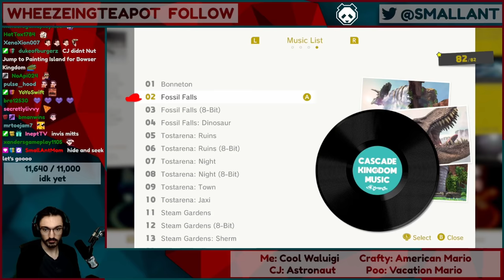Hide and Seek in Mario Odyssey is extremely chaotic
We played Hide and Seek again and it's so much fun.

edited by: Callimethee